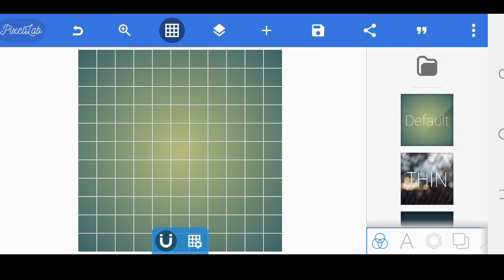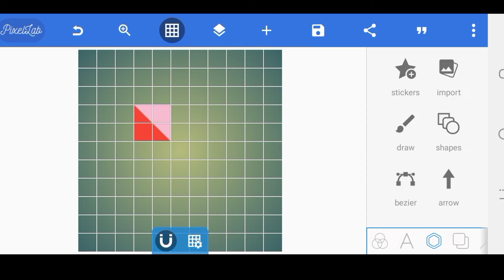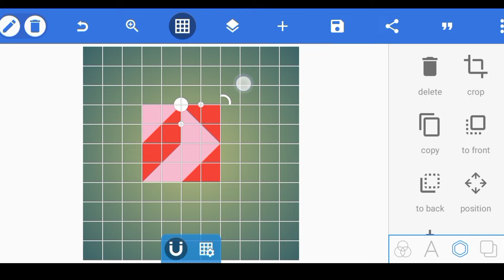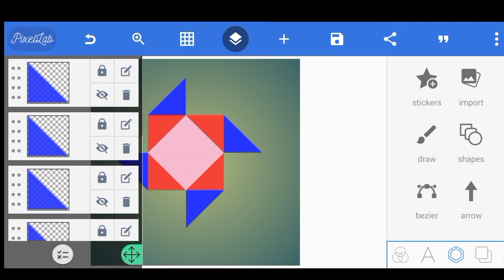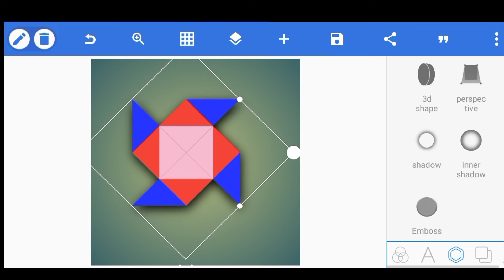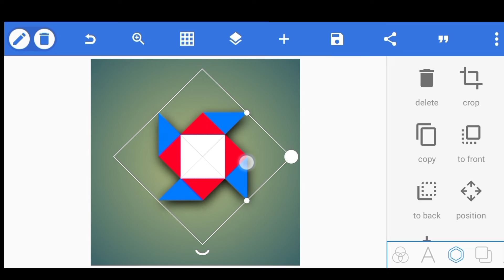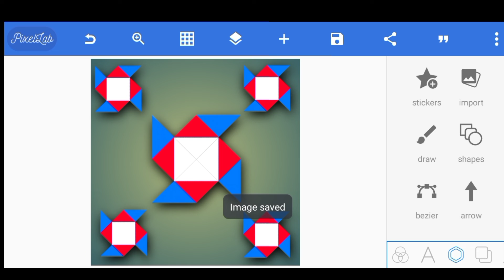kite design pixellab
বন্ধুরা ভিডিও টি ভালো লাগলে একটি লাইক দিন।এবং আমাদের
All tech related videos are uploaded. I have a channel on YouTube on Facebook.